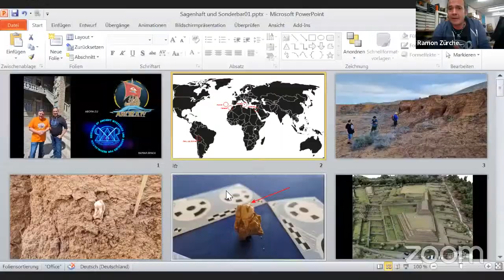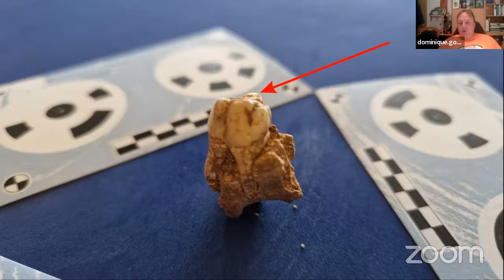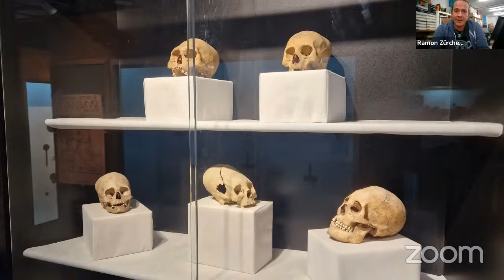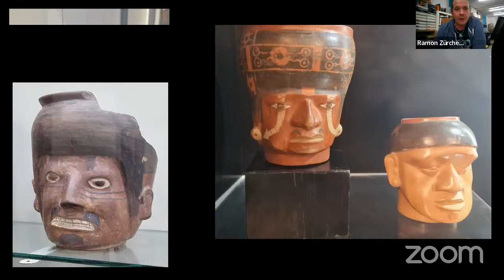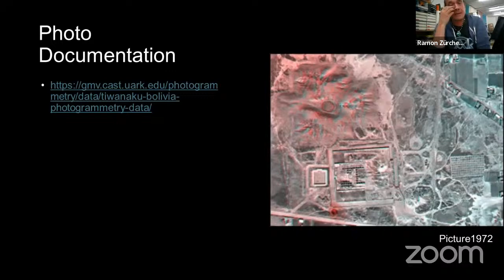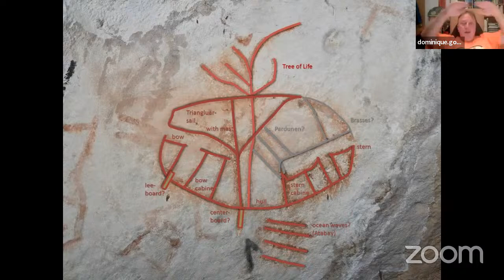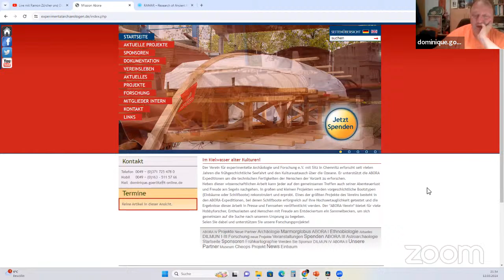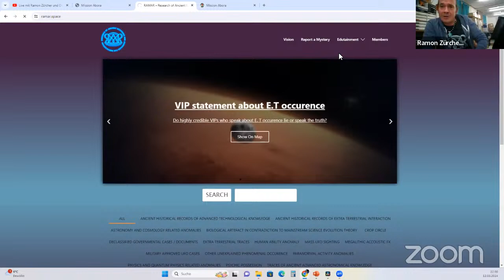Ramon Zürcher & Dr. Dominique Görlitz - Rätsel- Archäologie im Atlantik